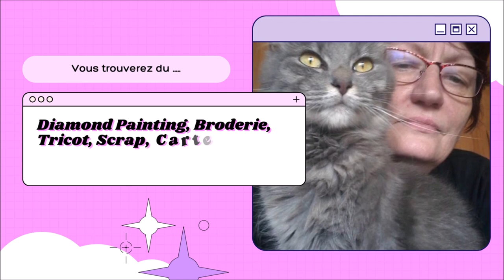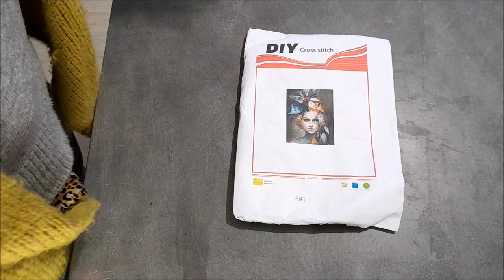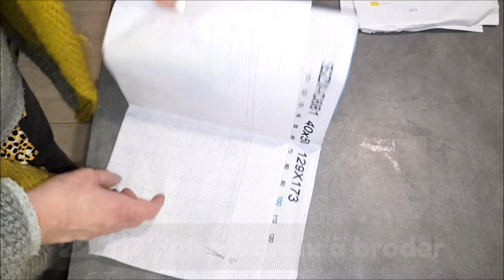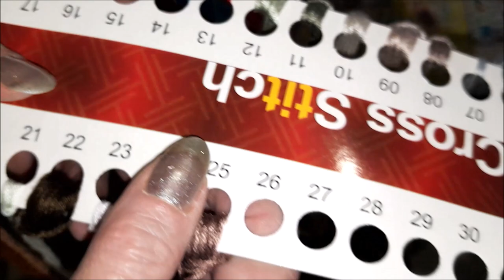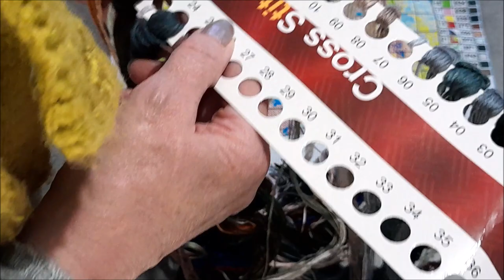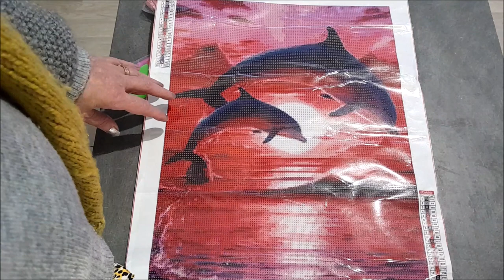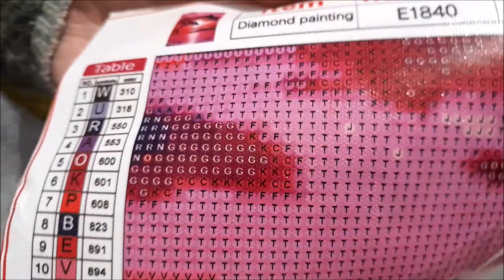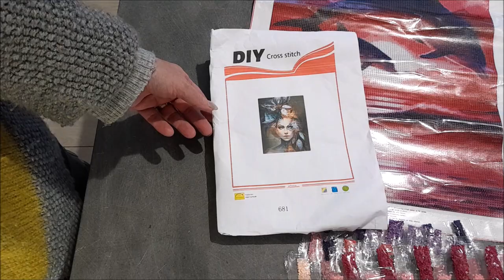UNBOXING DIAMOND PAINTING et BRODERIE de la boutique EVERYDAYEDEALS